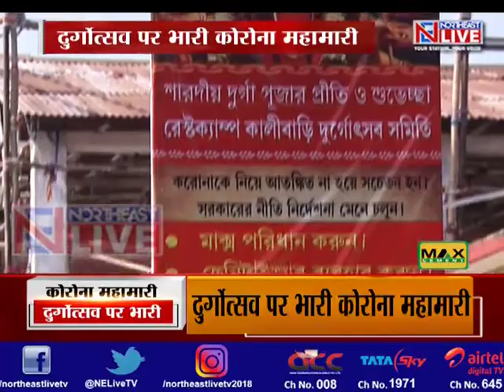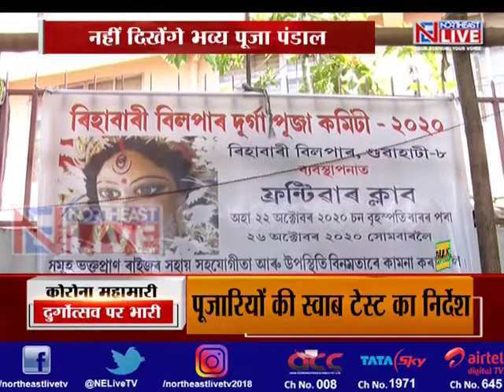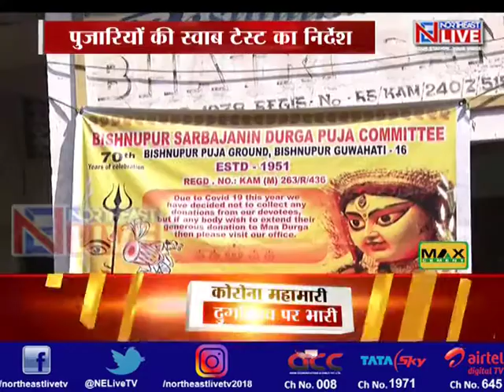शारदीय दुर्गोत्सव की तैयारियां जारी; बाज़ार में मंदी, उत्साह में कमी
कोरोनाकाल में शारदीय दुर्गोत्सव को लेकर तैयारियां तो जारी है, पर इसबार वह उत्साह और उमंग दिख नहीं रहा है. ऊपर से सरकार ने पूजा के आयोजन को लेकार विशेष दिशा-निर्देश जारी कर सख्ती दिखाई है. गुवाहाटी शहर में पूजा समितियों की तैयारियों का जायजा लेते है इस रिपोर्ट में.